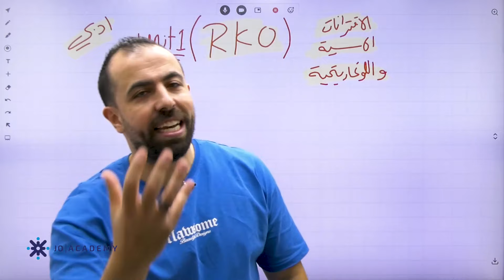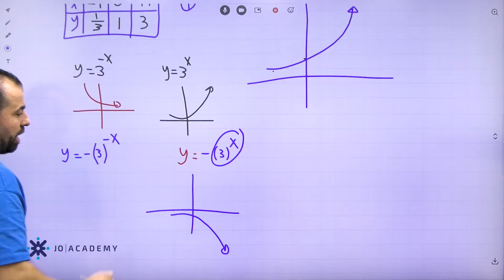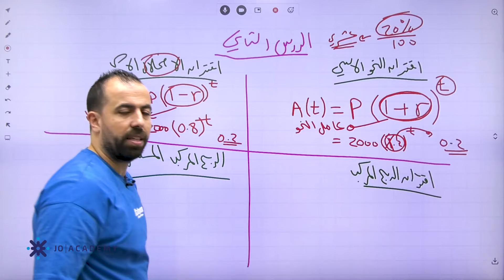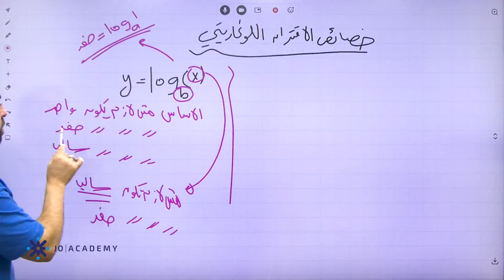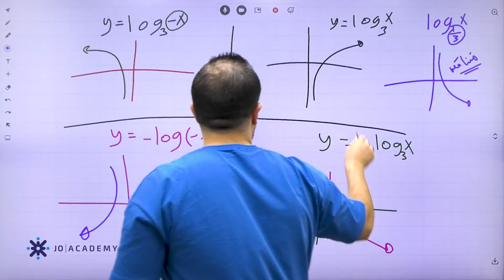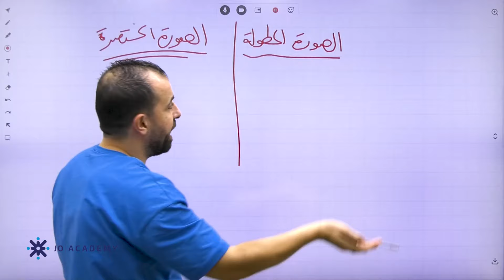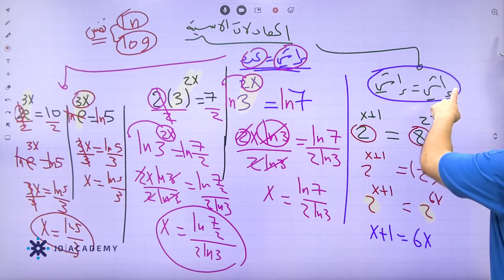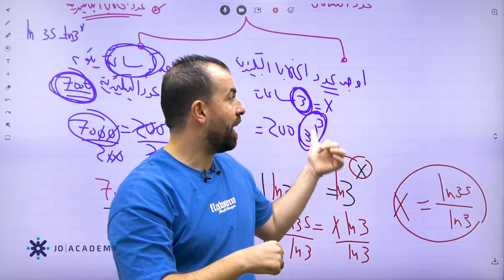ملخص كامل للوحدة الأولى(الاقترانات الاسية واللوغاريتمية ) أدبي جيل 2007 - حصة RKO الضربة القاضية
ملخص لجميع دروس الوحدة الأولى الاقتراحات الاسية واللوغاريتمية ...لأي استفسار 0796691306